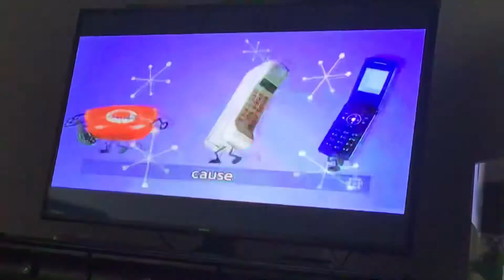Telephone song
From CanadoodahDay

*PIZZA PLZ*